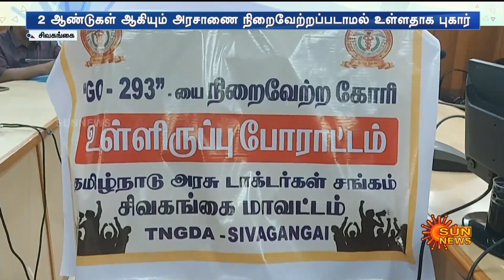இதை நிறைவேற்றுங்கள் - Sivagangai அரசு மருத்துவமனை மருத்துவர்கள் உள்ளிருப்பு போராட்டம் | Sun News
இதை நிறைவேற்றுங்கள் - சிவகங்கை அரசு மருத்துவமனை மருத்துவர்கள் உள்ளிருப்பு போராட்டம் | Sun News